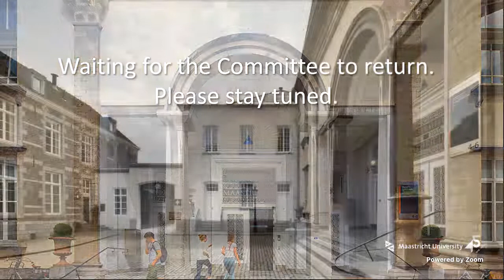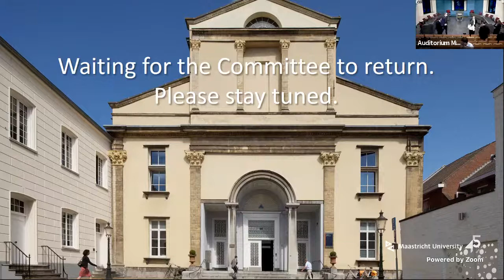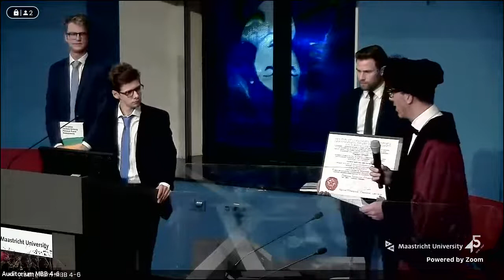Online Phd Defence Matteo Bonetti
Alernative Factors Driving Pension Fund Investments